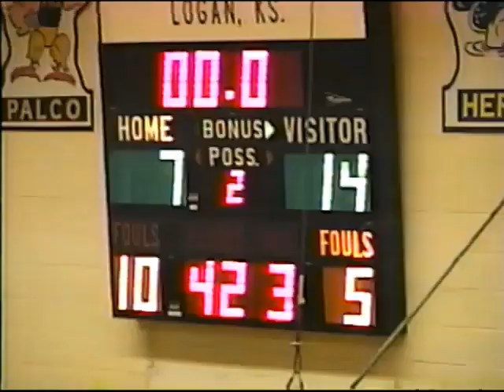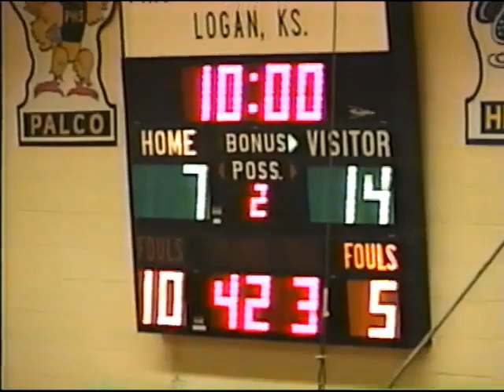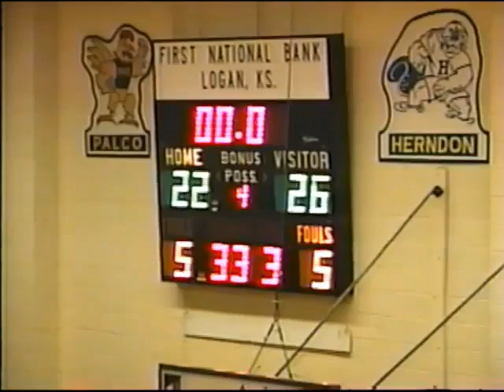Northern Valley vs Logan Trojans - November 29, 2001